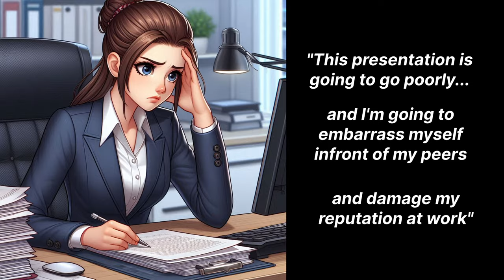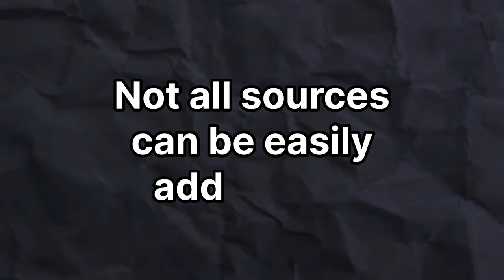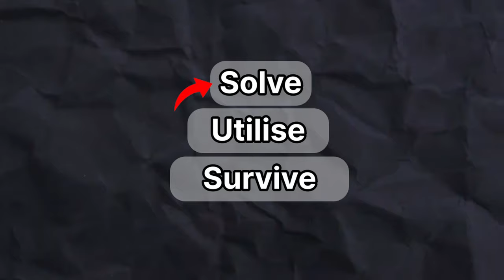How to Control Your Emotions: Simple 3 Step System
If you want to know how to control your emotions because what you're doing right now isn't working, this one's for you.
We all have rage or anxiety that gets out of line, but at the wrong time, uncontrolled emotions  can ruin your career, ruin your relationship, and create years of regret.
To fix this, we're going to go through three layers of strategies that fit together, to help you control your emotions instead of them controlling you. This should assist in answering the question "How do I control my emotions?"

If you can take these strategies, practice, and use them, they will likely be of benefit. For those who continue to struggle with either the implementation, or feel that their situation is too intense to be solved with these methods, consider consulting with a professional mental health clinician.

Another way to consider this video, is as a 3-step guide to building emotional regulation. How to control my anger? How to control my emotions?

Timestamps:
00:00 Controlling Emotions
00:32 Layer 1
01:14 Randy
02:53: Layer 1 Limitations
03:15 Layer 2
05:06 Layer 2 Problems
06:28 Layer 3
09:09 Layer 3 Practical Tips
09:56 Bonus Tips

I'm Dante, a registered psychologist from Australia. This video isn't a substitute for therapy, so don't treat it like it is.